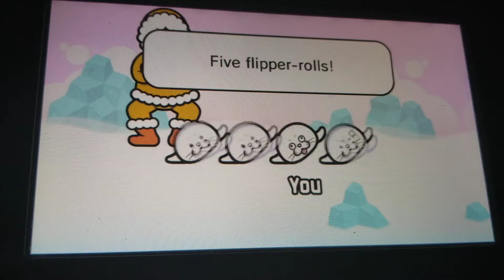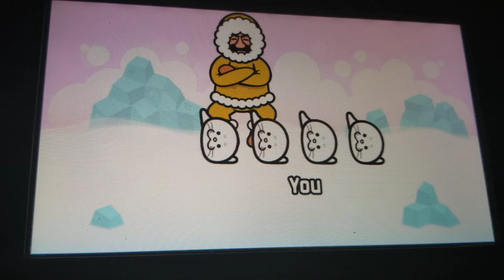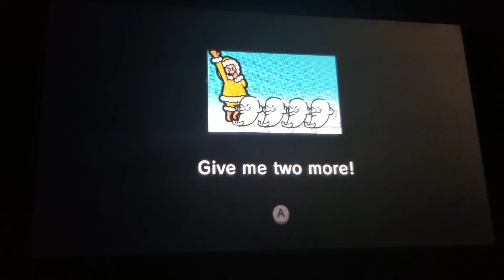Rhythm Heaven Fever ~ Flipper-Flop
We may look like cute, fluffy lumps of joy, but we're a grizzled expedition team! We train hard and always follow our captain's orders! Attention Company! Enjoy the video!